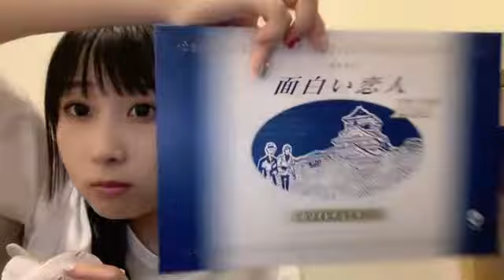2021年07月25日23時35分45秒 井上 瑠夏（SKE48 チームS）